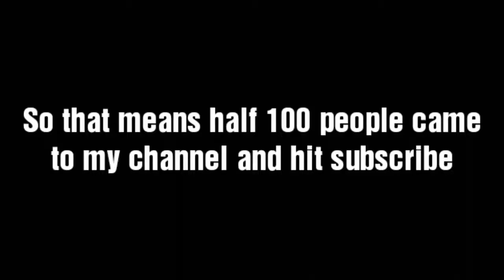Thank you for 50+ Subs!!!!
Guys, I am over 60 now. Thank you all so much!!!